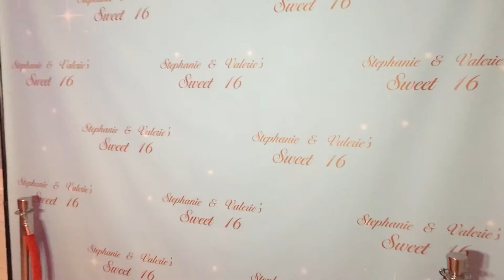INN AT NEW HYDE PARK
LOWER LEVEL BALLROOM WITH 1 MAN DJ AND RED CARPET STEP AND REPEAT PHOTO BOOTH FOR A SWEET 16